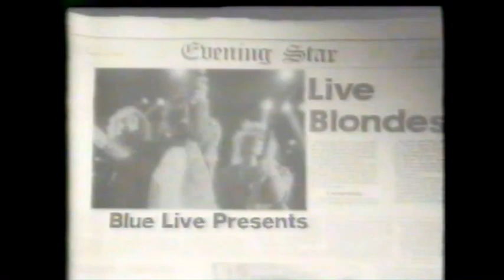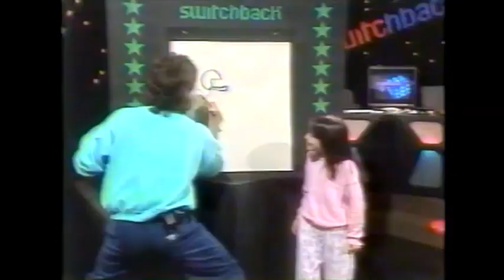CBC Switchback Calgary — Feb. 2, 1986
CBC Alberta's Sunday morning kids' program, Switchback. Airdate: Feb. 2, 1986. Hosted by Keith Keith Sandulak and Ian McGillivray. This episode includes:

5:52: A visit to Fort Edmonton Park.

13:10: Segment on a video produced by Dan Parish for the Save Our Stamps campaign. Video featured Stamps players, past and current, such as Greg Vavra, Stu Laird, Tim Petros, Herm Harrison and John Helton.

24.34: Stump the Artist segment.

31:02: Michelle Mista, 10, talks about coming to Canada from Czechoslovakia.

32:54: Segment on Southland Leisure Centre wave pool.

41:13: Interview with fake Corey Hart.

45:27: interview with steer rider Travis Eklund.

57:07: Stamps quarterback Greg Vavra joins Edwina’s Mailbag.

Music videos and Batman episode removed for copyright reasons. All commercials included.

Jaime Wohl was writer and researcher for the program.